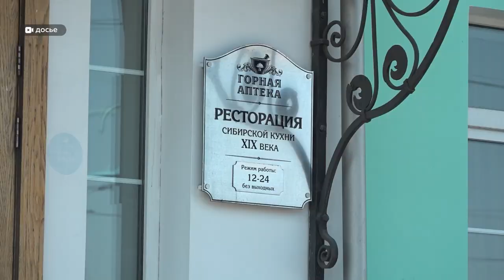Что интересного будет на Музейной ночи?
Гадание на цветочном оракуле, мастер-класс по стрит-арту, театрализованные экскурсии и множество других популярных мероприятий состоятся в Ночь музеев